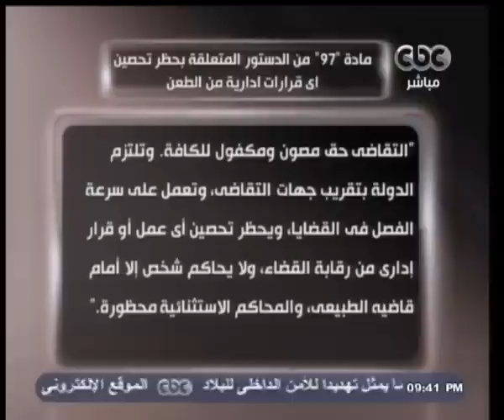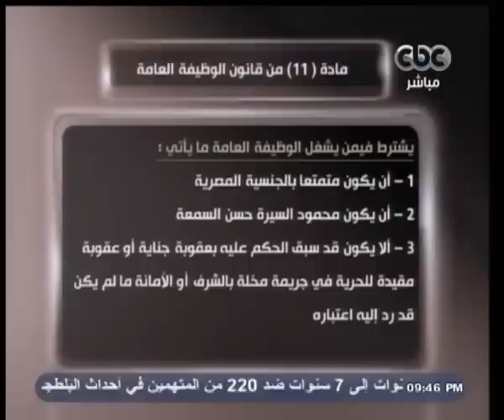هنا_العاصمة | د. شوقي السيد: القرارت الإدراية للجنة العليا للإنتخابات غير قابلة للطعن